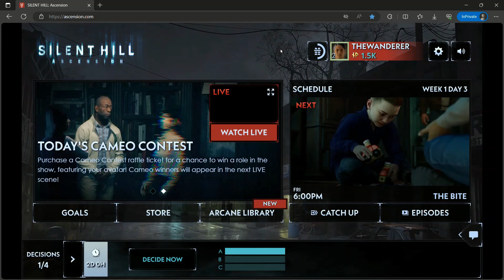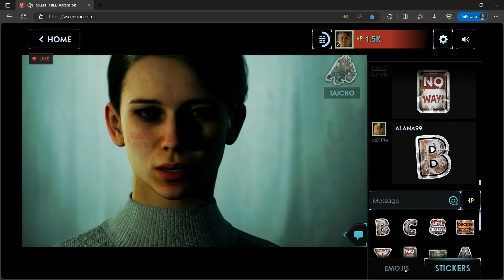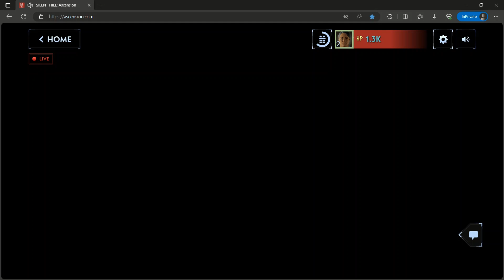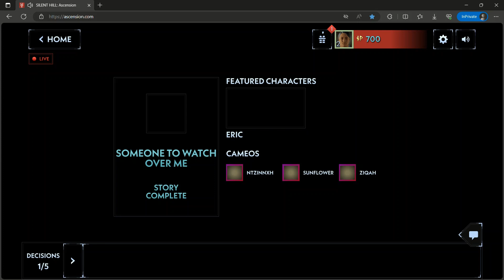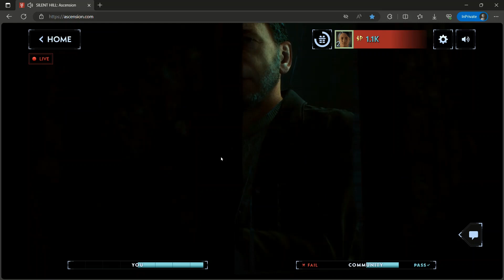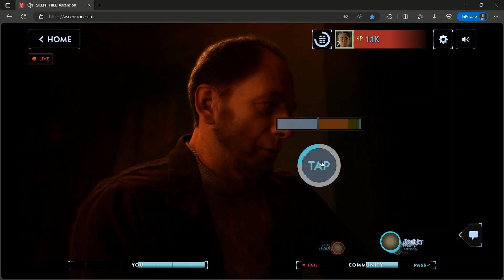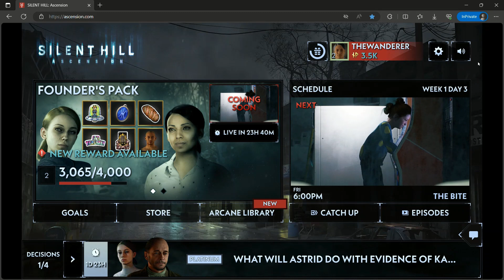RIGGED! PROOF! lol SILENT HILL: Ascension Day 2 Live Storyline part 2 of 3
They apparently wanted the community to replay parts of Karl's interactive story...lol We all failed so miserably the first day...this tells me they cant let him die right away...RIGGED!Also...PRoooooof! HE can die later, no doubt he will :P